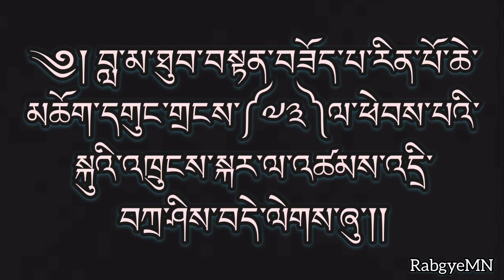Lama zopa Rinpoche